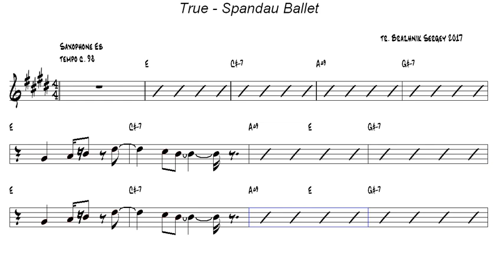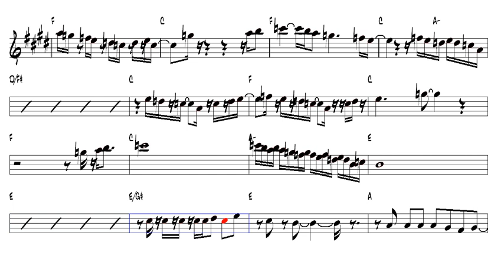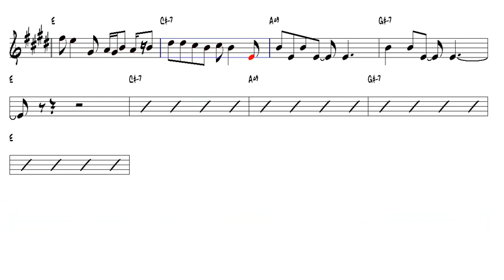True Spandau Ballet Alto Sax